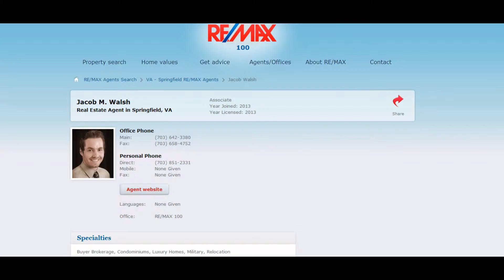the best real estate agents in fairfax va, the best realtors in fairfax va, realtors in va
homes for sale in fairfax va, houses for sale in fairfax  va, the best real estate agents in fairfax va, the best realtors in fairfax va, realtors in va